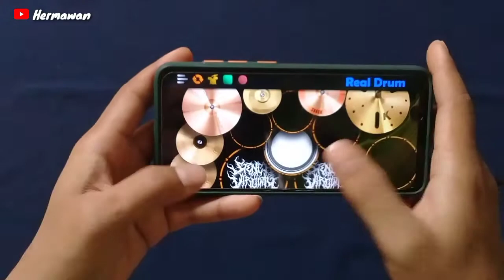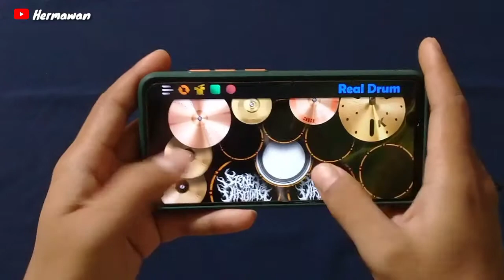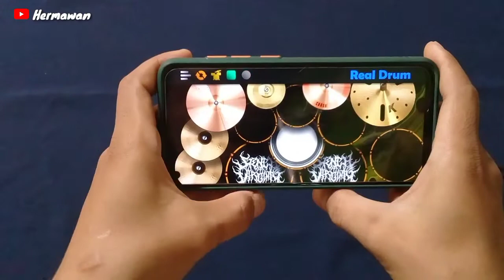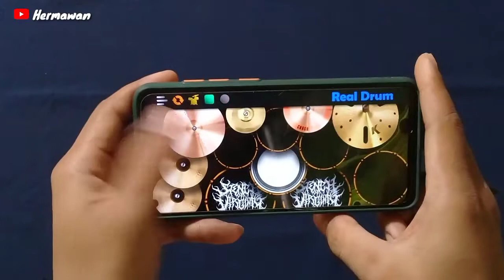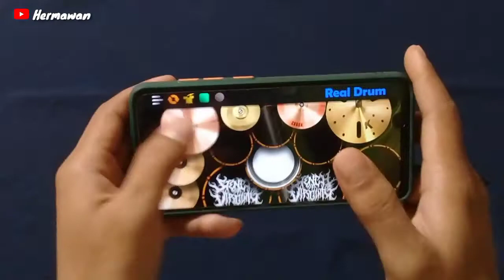TIPE X - KARENA CEMBURU || REAL DRUM COVER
selalu mendengarkan pakai 🎧